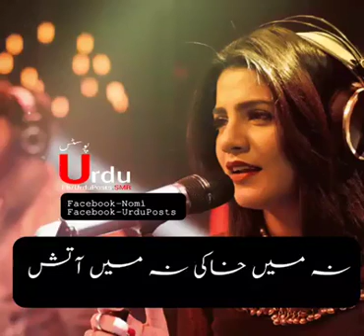New WhatsApp Status Video Song 2018